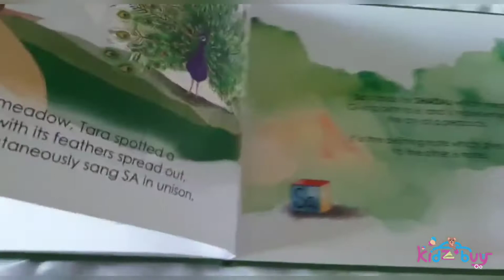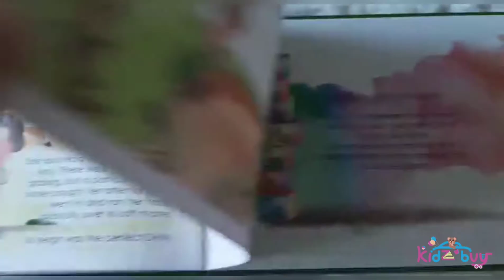A Musical Road Trip - Help children visualize their musical notes and enjoy them more I Music book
A Musical Road Trip
Have you ever wondered what Sa Re Ga Ma Pa Dha Ni means? Can Animals Sing?
A Musical Road Trip is a unique book for children which shows them the significance of the seven notes of Indian Music through bright illustrations. Join Tara as she embarks on a journey of discovery, finding her Sa Re Ga Ma Pa Dha Ni where she least expected to find them.
Sur Taal aur Masti is an Indian Music Enrichment Program for children with a vision of making Indian Music Education a part of Early Years Education. A Musical Road Trip will help children visualize their musical notes and enjoy them more.

Shipping WorldWide 🌐🛩
Check out this space for Kids Books Toys recommendations , Activity ideas ,DIY projects, Games and Tutorials. Categorized in Playists for your easy access.